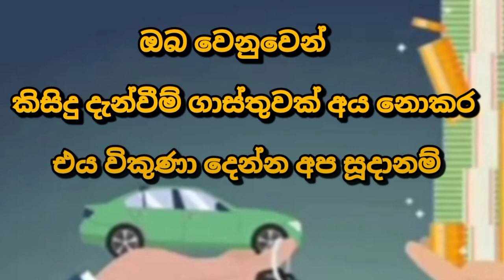Car for sale | low price car | ikman.lk vehicle